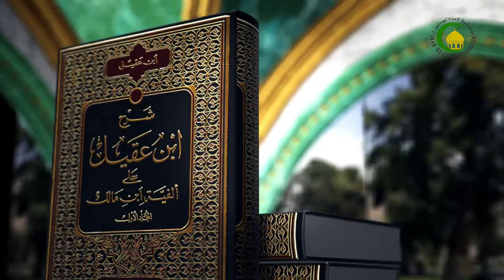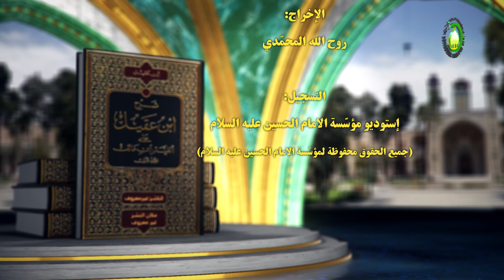40 الابتداء 11 - الأستاذ: سماحة الشیخ حسین النصراوی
40   الابتداء 11 - الأستاذ: سماحة الشیخ حسین النصراوی